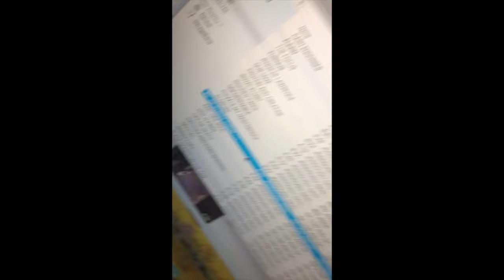THE STREET THEME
Jondough Gainers